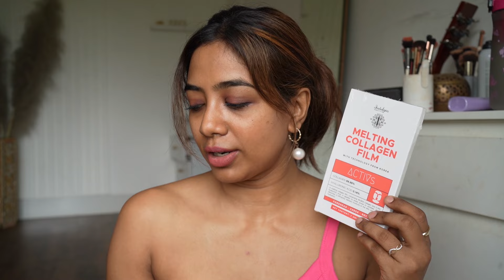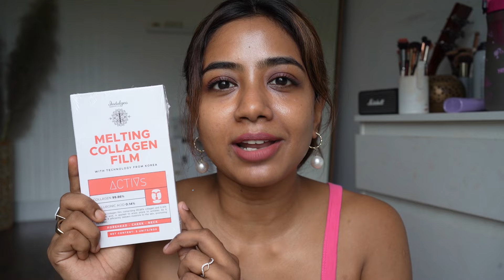Nykaa Sale Haul ✨👯 Reel Viral Products